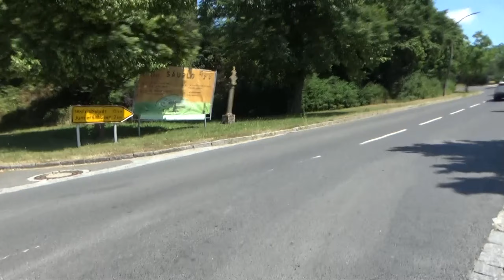Saal - Junkershausen - Waltershausen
Fahrrad + Camera